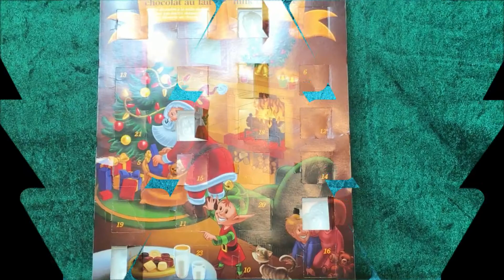Miss Piggy makeup tutorial | Door 5 - Advent calendar : Christmas looks 2017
Welcome to Kristin's Advent Calendar - Christmas looks  2017. Behind door number 5. we find Miss Piggy.. Every day until Christmas, I will open a new door in the calendar.

Makeup and costume by me.

♡ Kryolan aqua color
♡ NYX - Ultimate - palette ombre

Hi I'm Kristin Sunde a norwegian make up and skincare entusiast sharing my passion with you.
I hope you enjoy watching. See you in my next video.